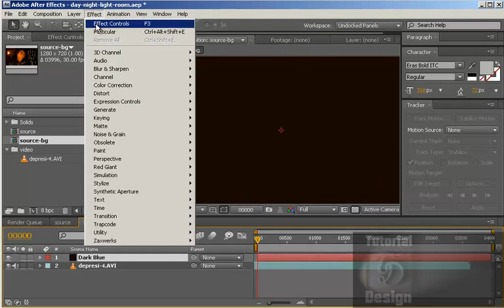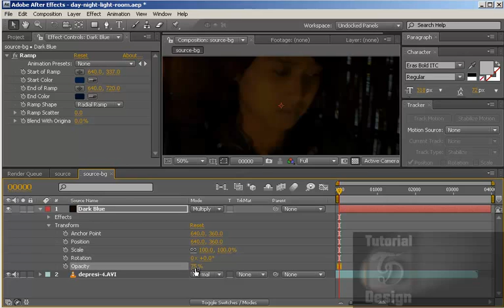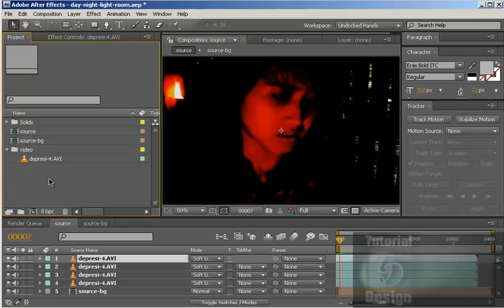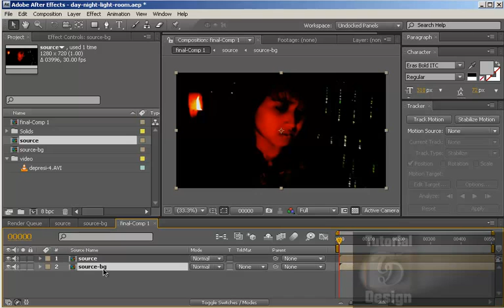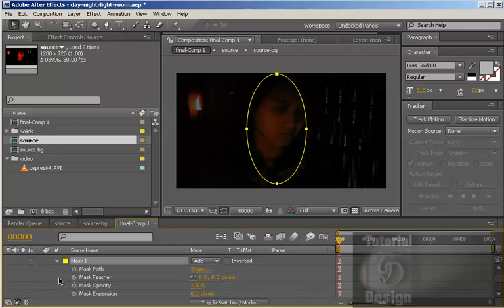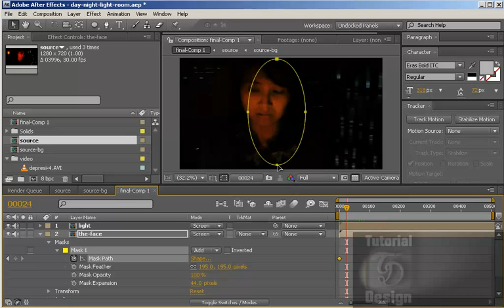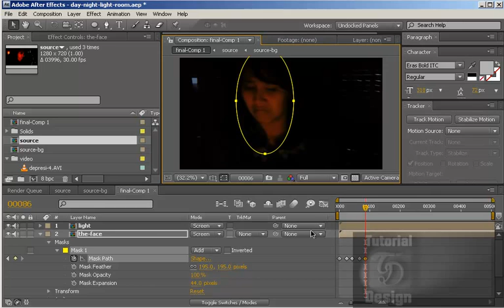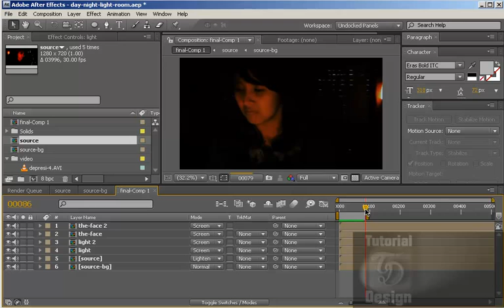Day, Night, Light, Room, Tip Trick Movie 9 Bulan 10 Hari, After Effects Tutorial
Banyak kendala saat kita harus mengambil gambar video di malam hari. Kita harus menyiapkan banyak peralatan untuk mendapatkan video yang bagus.

Adegan di film 9 Bulan 10 Hari ini saya ambil siang hari dan diedit atau dirubah menjadi suasana malam. Bagaimana saya membuatnya?

Langkah-langkah prosesnya, ada pada video ini.